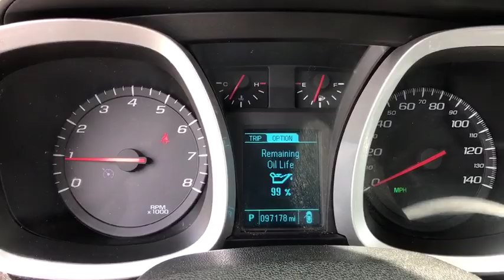2013 Chevrolet Equinox Bristol TN, Bristol VA, Johnson City, Abington, Kingsport, TN 2U04038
Black U 2013 Chevrolet Equinox available in Bristol, Tennessee at TriCities Nissan. Servicing the Bristol VA, Johnson City, Abington, Kingsport, TN area.

TriCities Nissan
3602 Bristol Hwy

This 2013 Chevrolet Equinox LTZ AWD is a great ride and just what you need! She's got a sunroof, power windows and locks, cruise control, power seats, and alloy wheels. She's only had one previous owner and she's got a great CARFAX! She's a local trade-in, and we provide a 3 month / 3,000 mile limited warranty, as well as 2 years of complimentary maintenance! One of our product specialists would love to help you!